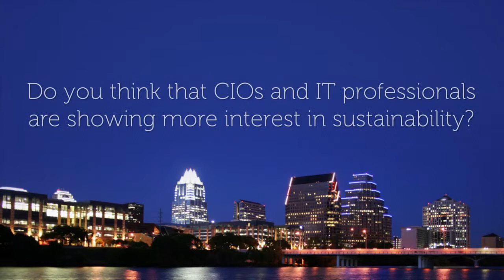E2 Editors: Michael Dell Describes Evolution of Dell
At the Dell World 2012 conference this week, Michael Dell spoke of the changing role of technology in the world today and Dell's vision for the future.